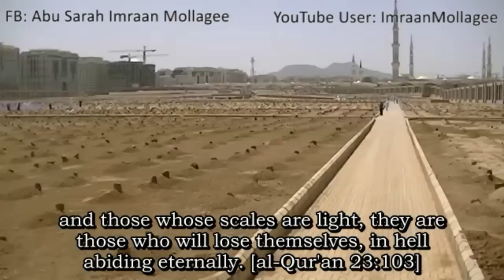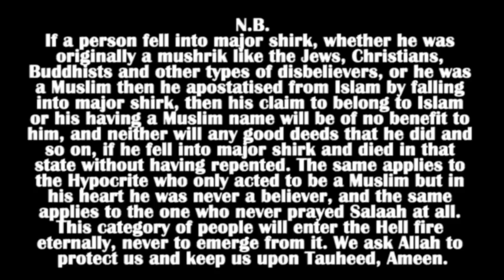Take account of yourself before death suddenly overtakes you - Shaykh Salih al-Fawzan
Shaykh Salih al-Fawzan is one of the leading and most senior scholars of Ahlus-Sunnah around today, May Allah preserve him. He gives a much needed reminder for all about death, and how in the end of times sudden deaths become more frequent. May we all take heed, Ameen.